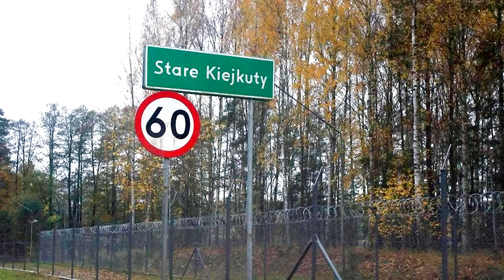10 ABSURDALNYCH faktów o USA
Witajcie! W dzisiejszym odcinku przedstawiamy wam "10 absurdalnych faktów o USA".